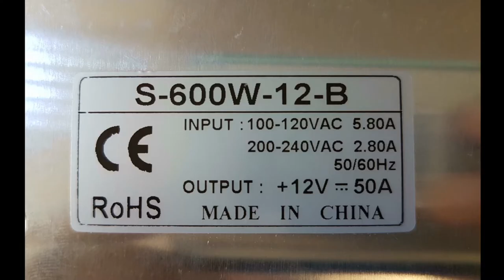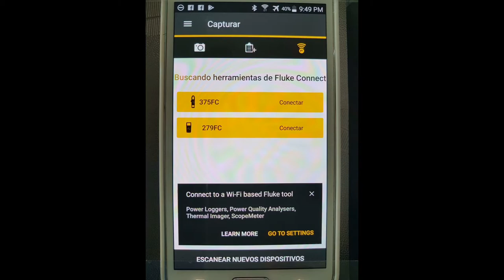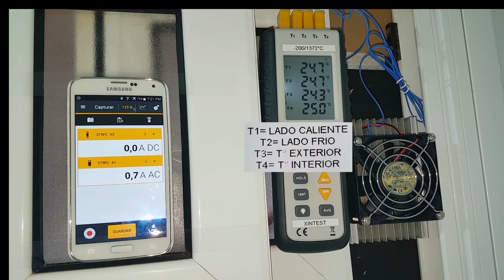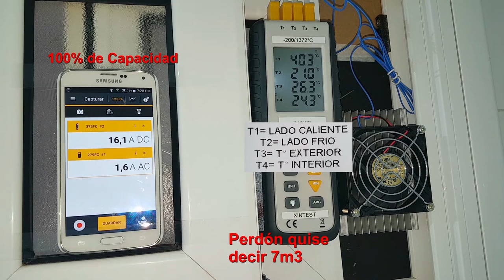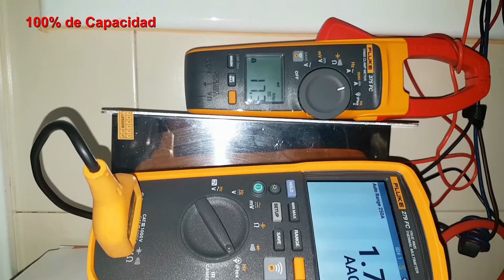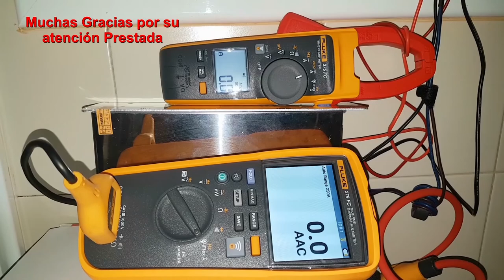🔴 Modulo Peltier Semiconductor Aire Acondicionado (#4/4) Kit enfriador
🔴 Ver voltios y consumos en intensidad de corriente, TºC, estos datos te pueden servir para algún proyecto.😉 👍🏻

➡️ Módulo refrigeración PELTIER 👇:

➡️ Módulo refrigeración PELTIER 👇:

➡️ Modulo refrigeración Peltier 👇:

➡️ Módulo PELTIER 👇:

➡️ Módulo PELTIER 👇: